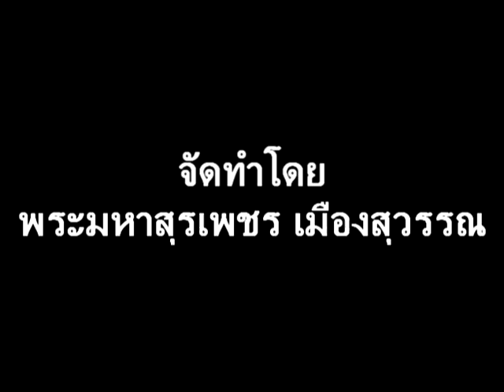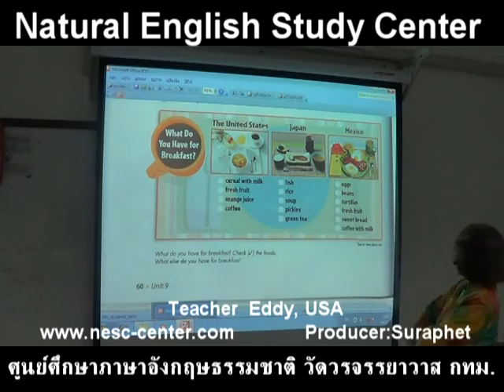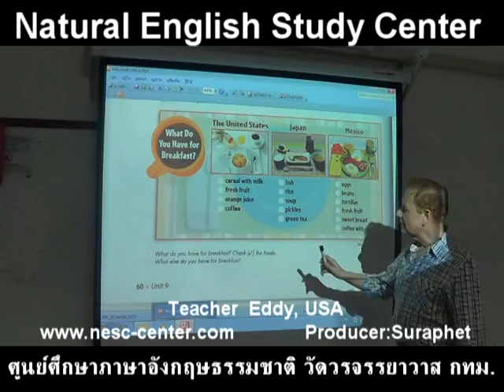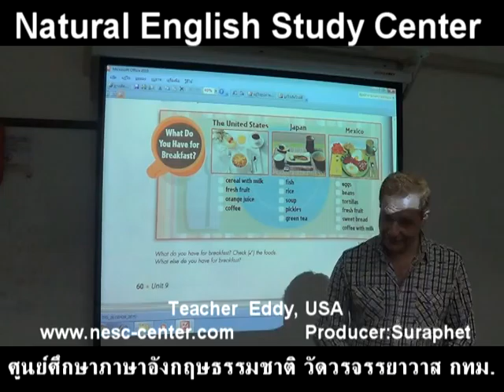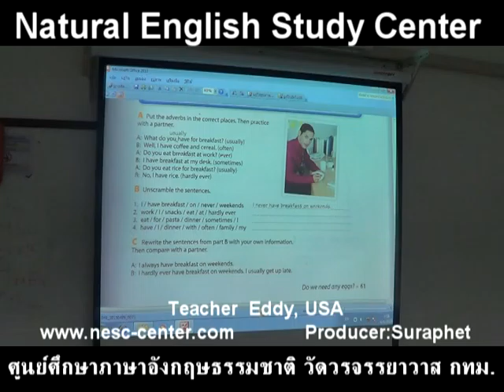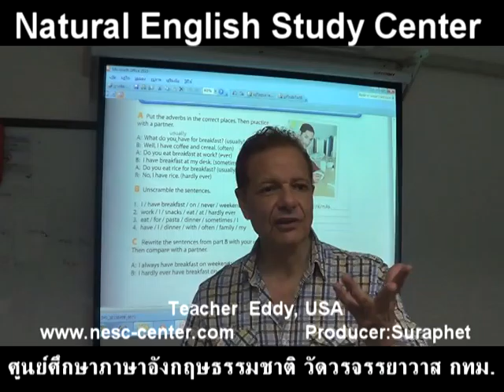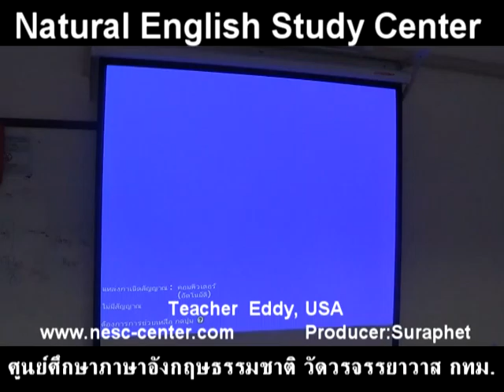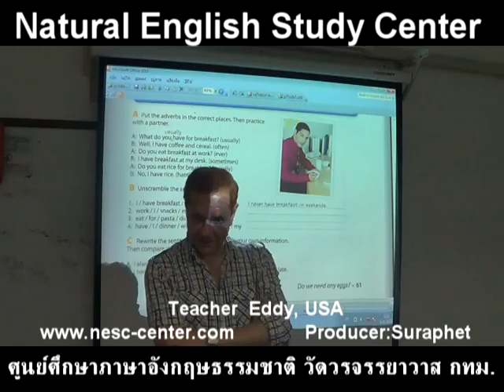suraphet 3326 English Teaching Teacher Eddy, USA, Eddy 10